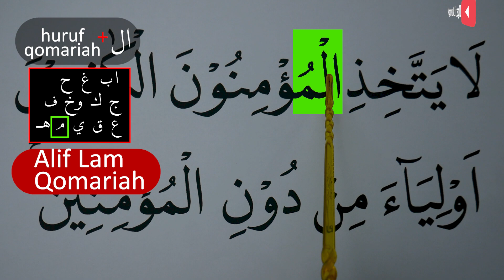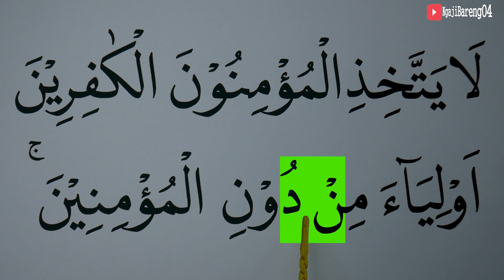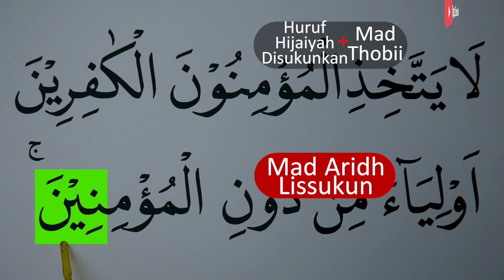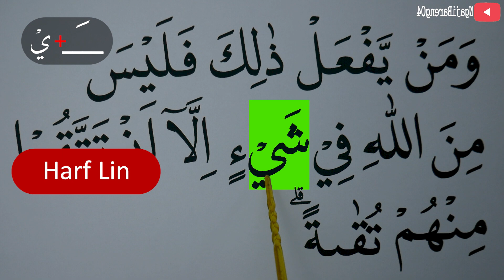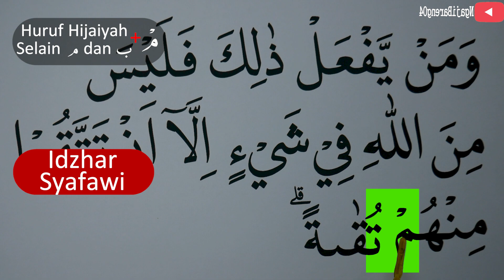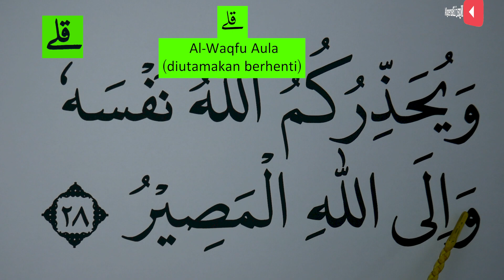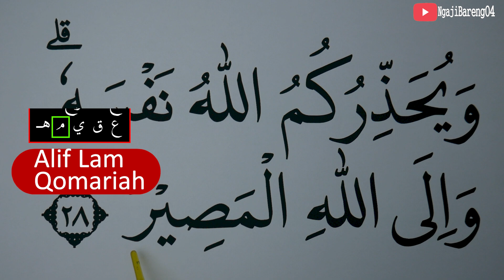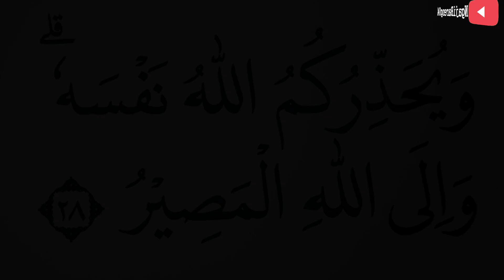MENGURAI TAJWID SURAH ALI IMRAN AYAT 28 ARTINYA, CARA BACA & CONTOH PENGUCAPANNYA EPS 543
Episode kali ini adalah episode 543 pembahasan tajwid surah Ali Imran ayat 28 artinya lengkap cara baca dan contoh pengucapannya.